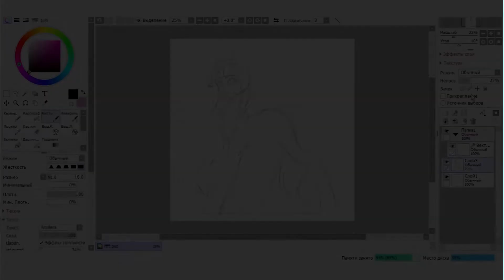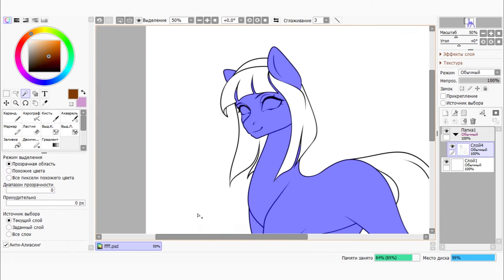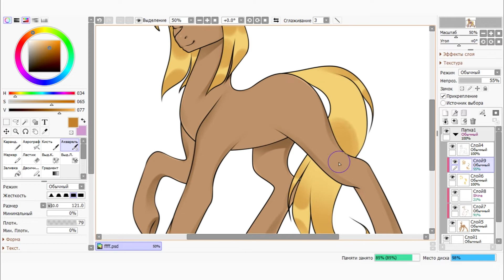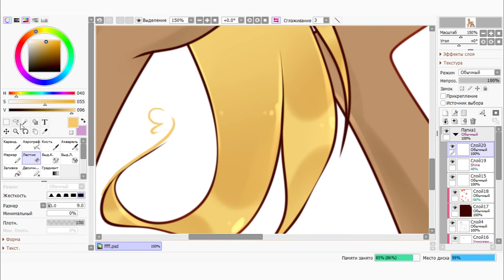【 Speedpaint MLP 】 - ☘️ Line Art ☘️ - Paint Tool SAI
☘️ Rate the video and write comments, I will be very happy ^^

🌸Вы можете мне очень помочь, если поделитесь этим видео с друзьями

💖Увидимся скоро!